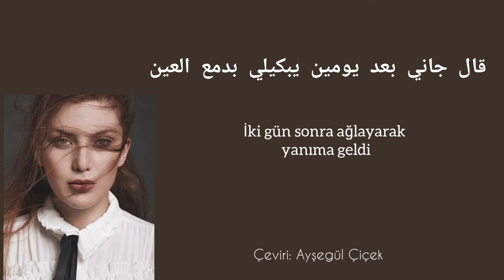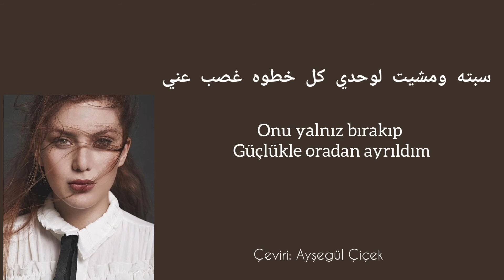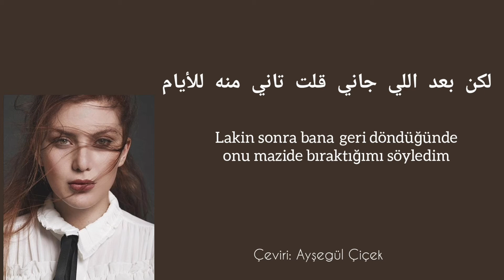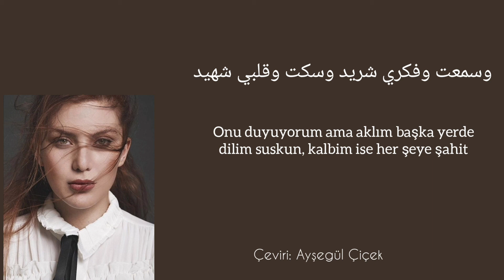Talia-Al gani (cover by Samira Said)/Türkçe